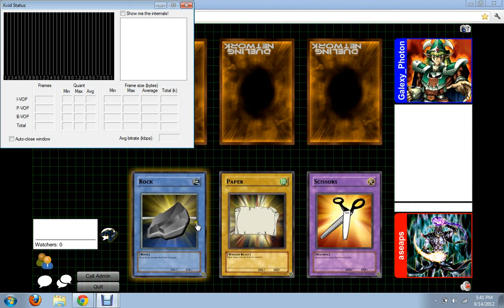Duel Commentary: Light beat E-Heroes vs Gate Heroes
duels on dueling network try it its free =D